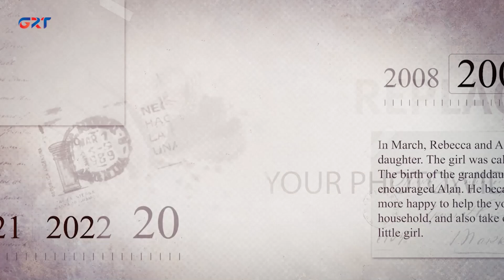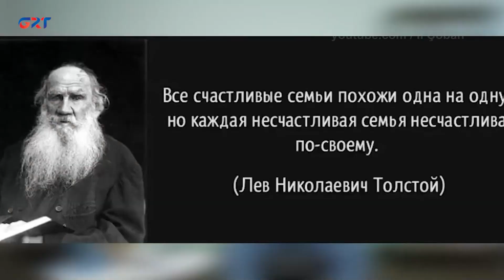Ecel Ecel | İLYA KARASENİ videobloger üüredici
Küçüklük zamanı, üürenmäk vakıdı, aylä, sevgili zaanat hem en önemli- inanç allaya. Bu paalılıklardan da kurulu insanın yaşaması, sayer programanın kahramanı, videobloger İlya Karaseni.